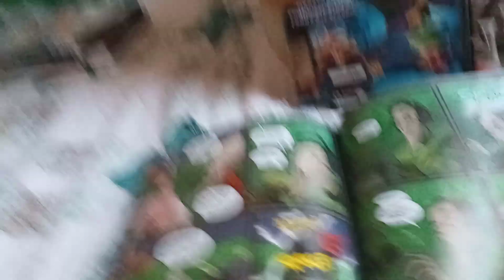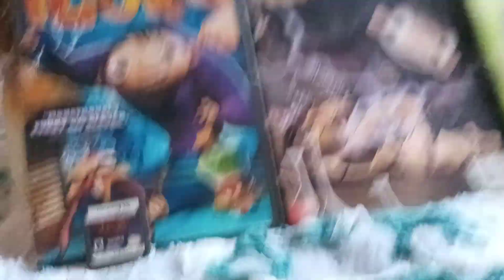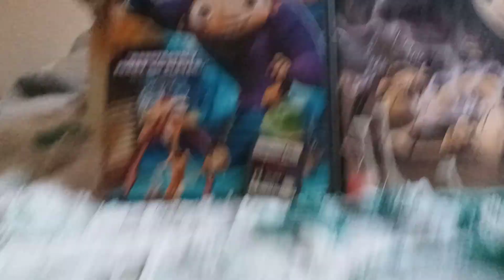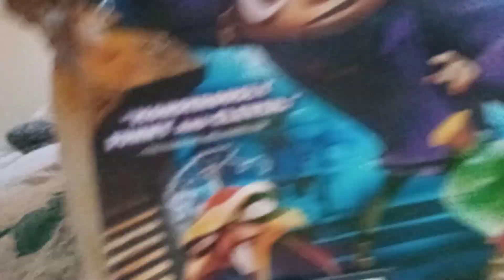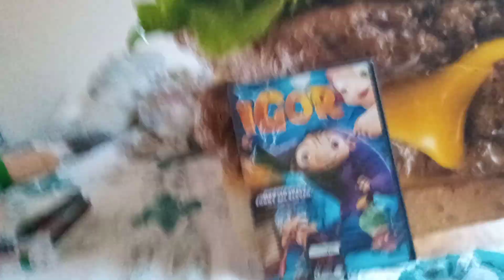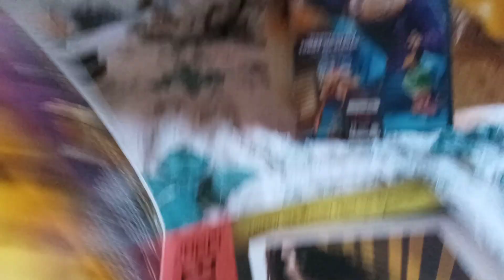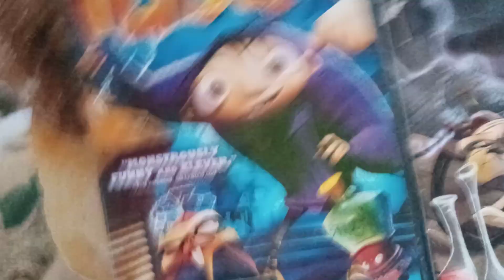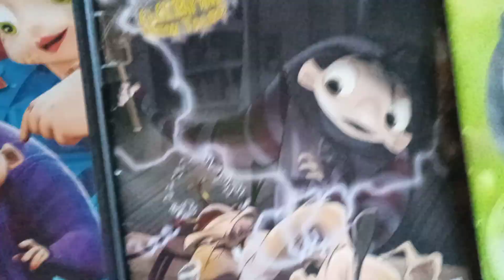my opinion on igor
i am glad that igor did well enough to get a couple games and a prequel comics